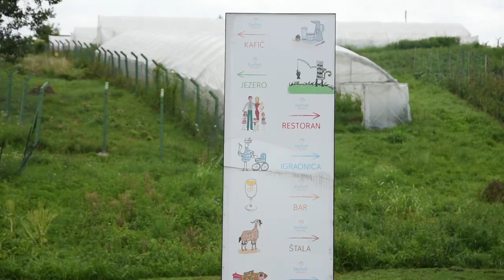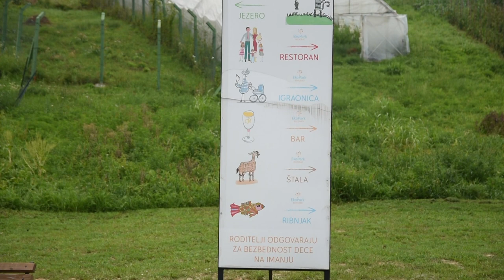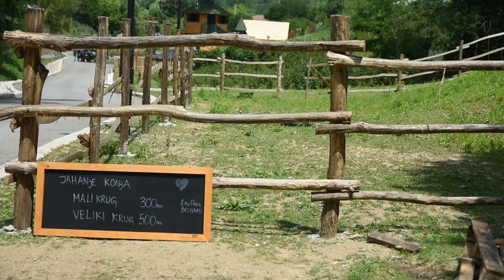EKO-OAZA na rubu BEOGRADA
Kako je jedna beogradska porodica u podnožju Avale stvorila eko-oazu?
Sagovornica: Bojana Ristić - "EkoPark Beograd", Beli Potok
Facebook : Farma emisija o poljoprivredi